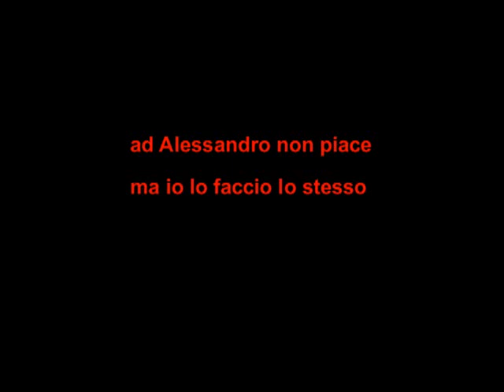01866 deManagers - enfant sorrow. Radio LAb. Live Zo Catania.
01866 deManagers - enfant sorrow. Radio LAb. Live Zo Catania.
deManager: Fabio Bughi: voce, sinth; Davide Miccichè: chitarra elettrica; Turi Trimarchi: chitarra elettrica; Karmek: batteria.